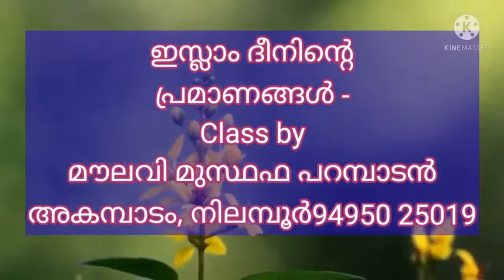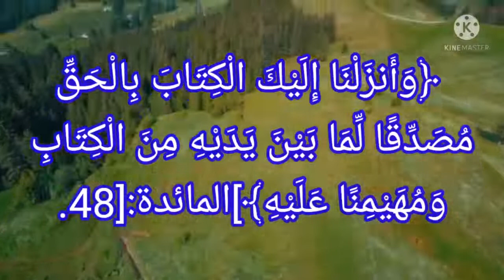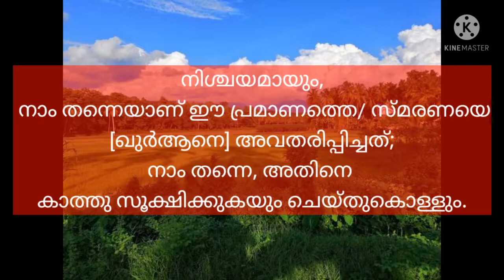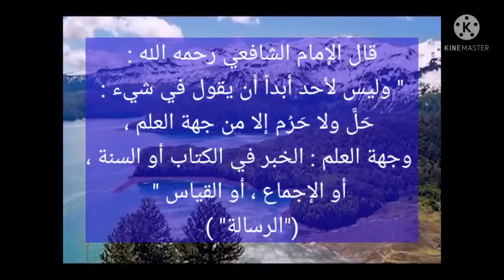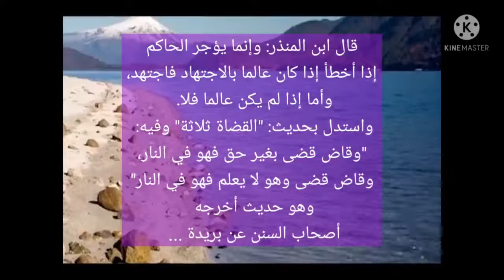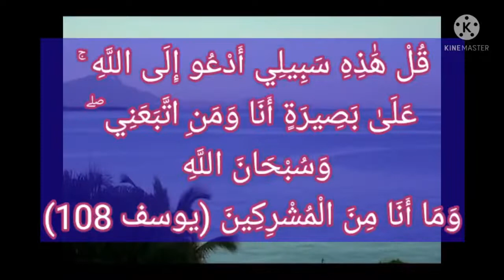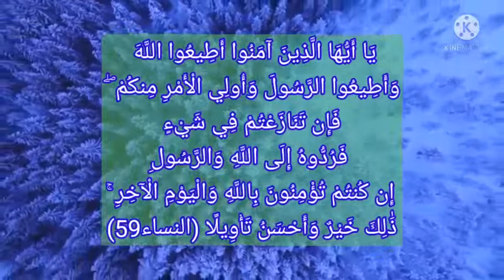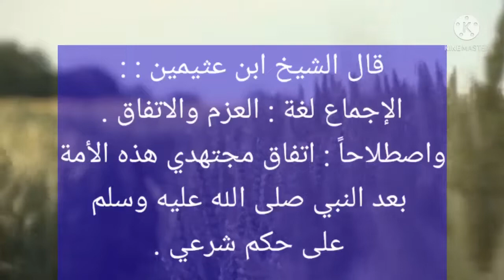V1_ ഇസ്ലാമിലെ പ്രമാണങ്ങൾ - Class by മൗലവി മുസ്ഥഫ പറമ്പാടൻ, അകമ്പാടം, നിലമ്പൂർ مصادر التشريع الإسلامي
Part 1 ഇസ്ലാമിലെ പ്രമാണങ്ങൾ -
مصادر التشريع الإسلامي
 Class by മൗലവി മുസ്ഥഫ പറമ്പാടൻ, അകമ്പാടം, നിലമ്പൂർ

قال الإمام الشافعي رحمه الله :
" وليس لأحد أبداً أن يقول في شيء :
 حَلَّ ولا حَرُم إلا من جهة العلم ،
 وجهة العلم : الخبر في الكتاب أو السنة ،
 أو الإجماع ، أو القياس "
("الرسالة" )